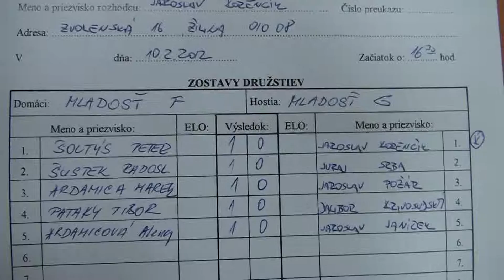8.3. Marek Ardamica - Jaroslav Požár 1 - 0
[Event "5.liga Žilina 2011/12"]
[Site "Žilina"]
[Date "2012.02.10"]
[Round "8.3."]
[White "Marek Ardamica"]
[Black "Jaroslav Požár"]
[Result "1-0"]
[BlackElo "1000"]
[ECO "C80"]
[Opening "Spanish"]
[Variation "Open, 8.Nxe5"]
[WhiteElo "1534"]
[TimeControl "0+300"]
[Termination "normal"]
[PlyCount "53"]

1. e4 e5 2. Nf3 Nc6 3. Bb5 a6 4. Ba4 Nf6 5. O-O Nxe4 6. Re1 Bc5 7. Rxe4 d6
8. d4 O-O 9. dxc5 dxc5 10. Qxd8 Rxd8 11. Nc3 b5 12. Bb3 c4 13. Bxc4 bxc4
14. Nxe5 Nd4 15. Be3 Nxc2 16. Rc1 Nxe3 17. Rxe3 Re8 18. Nxc4 Be6 19. Ne5
Rab8 20. b3 Rbd8 21. h3 f6 22. Nc6 Rd6 23. Nb4 a5 24. Nbd5 Rd7 25. Rce1 Kf7
26. Nb5 Rxd5 27. Nxc7 1-0